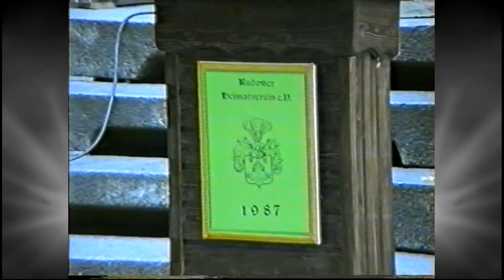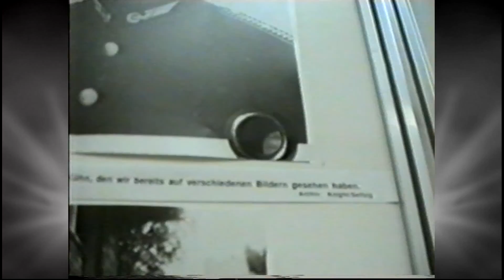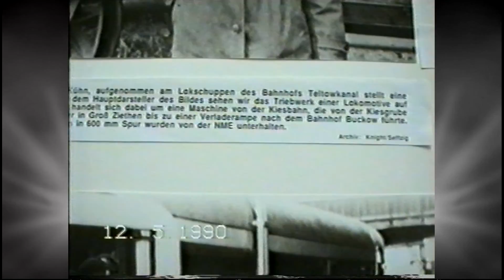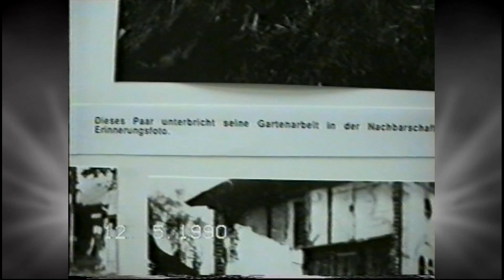Rudow Neukölln Mittenwalder Eisenbahn Ausstellung 1990